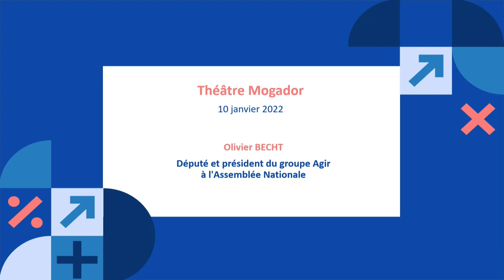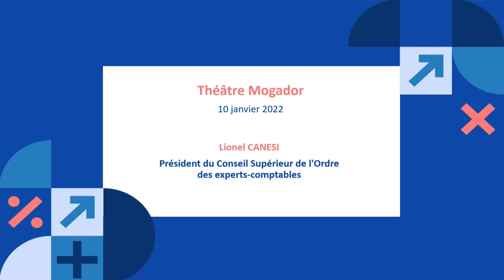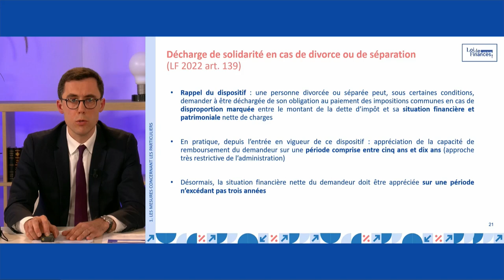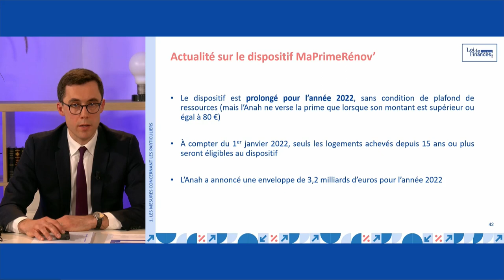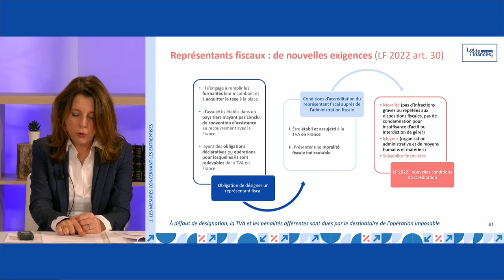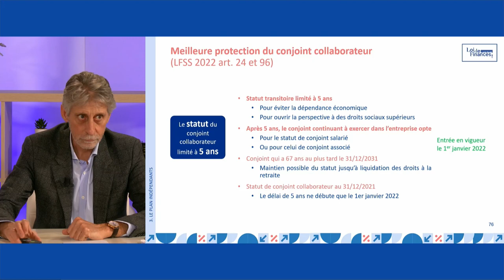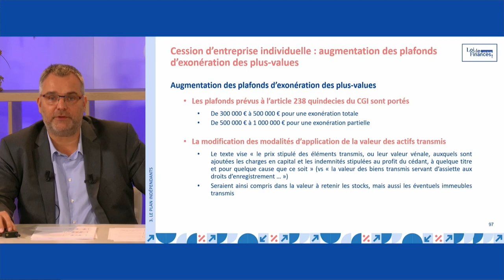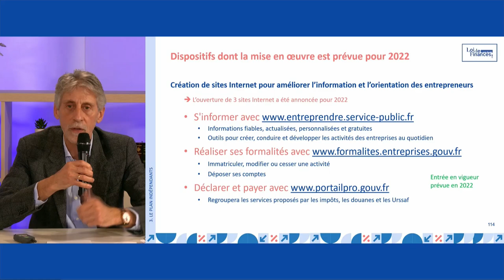Loi de Finances 2022 et Actualité fiscale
00:00 • Virginie Roitman, Vice-Présidente de l'Ordre des experts-comptables d’Île-de-France
05:11 • Cédric Blanchet, Président de la Chambre des Notaires de Paris
07:58 • Olivier Becht, Député et président du groupe Agir à l'Assemblée nationale
22:04 • Laurence Leguil, Membre du Bureau du Conseil supérieur du notariat en charge du Développement
25:05 • Lionel Canesi, Président du Conseil Supérieur de l'Ordre des experts-comptables

Loi de finances 2022 :
35:00 • I. Les mesures concernant les particuliers - Sylvain Guillaud-Bataille, notaire

1:01:13 • II. Les mesures concernant les entreprises - Delphine Cabon, expert-comptable

1:27:50 • III. Les plan indépendants - Jérôme Cesbron, notaire et Vital Saint-Marc, expert-comptable